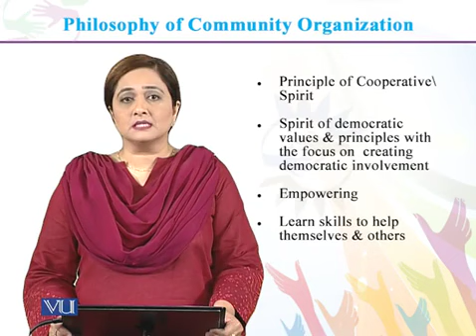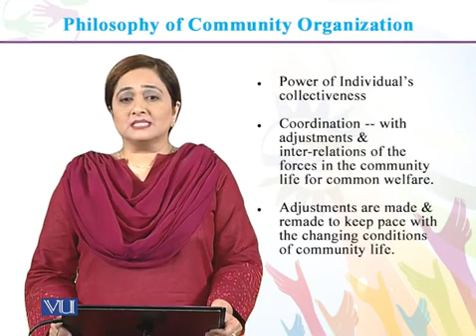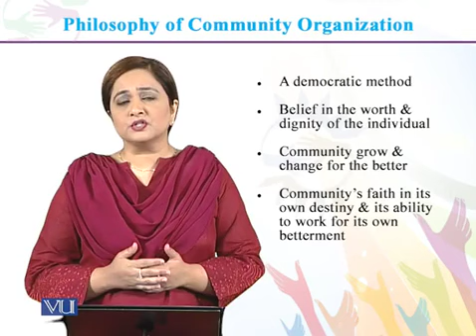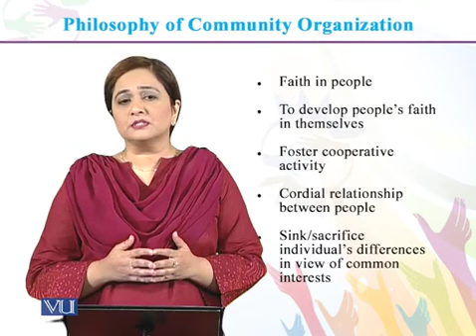Fields of Social Work-I -26- Introduction to Social Work -Student Mentor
Sociology
Prof. Dr. Syeda Mahnaz Hassan
PhD Social Work
Universiti Sains Malaysia, Penang, Malaysia

                            Introduction to Social Work
History of Social Work
Social Welfare in Pakistan
Social Work and Islam
Relationship of social work with other social sciences
Principles of Social Worker
Community Organization
Social Case work
Social Group Work
Social work research
Social Welfare Administration
Social Action
Fields of Social Work
Theories of Social Work
Social Legislation
Social Legislation: Ordinance regarding Disabled Persons
Social Legislation- Voluntary Social Welfare Agencies Ordinance
Social Legislation- The [Punjab] Vagrancy Ordinance
Values and Ethics in Social Work
Convention on the Elimination of All Forms of Discrimination against Women (CEDAW)

Community Organization
Social Case work
Social Group Work
Social work research
Social Welfare Administration
Social Action